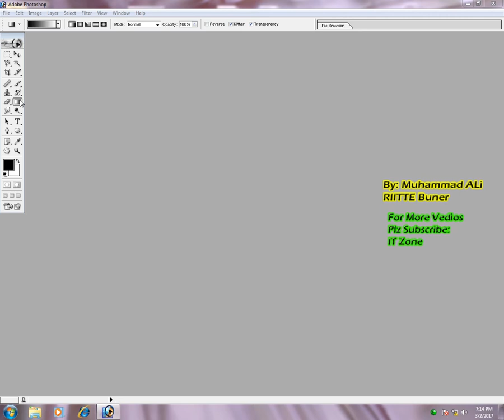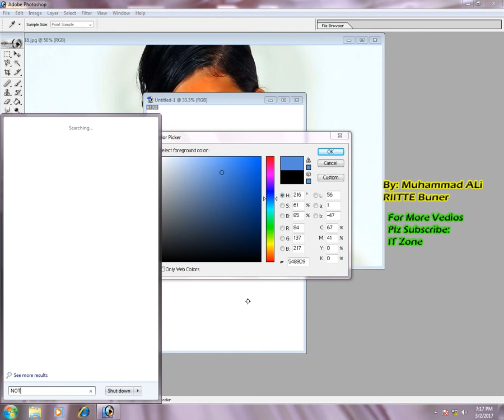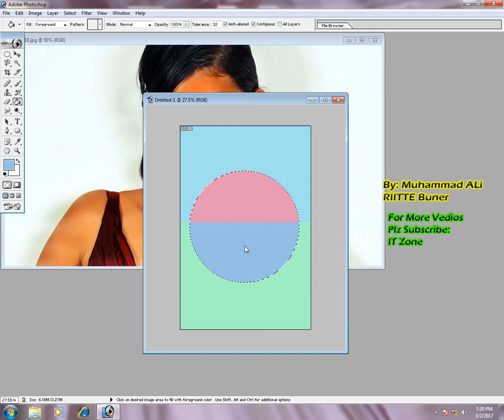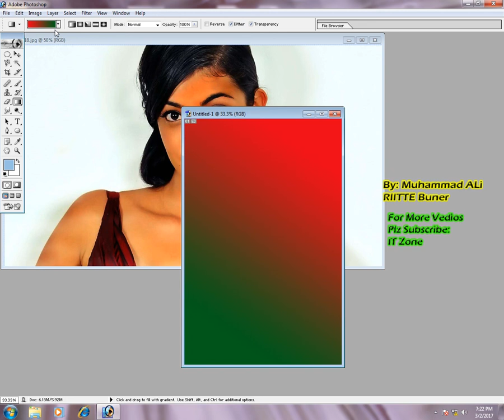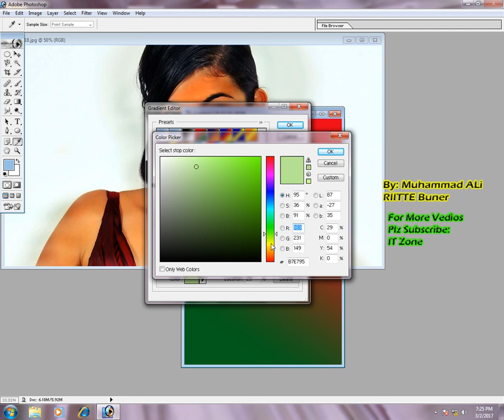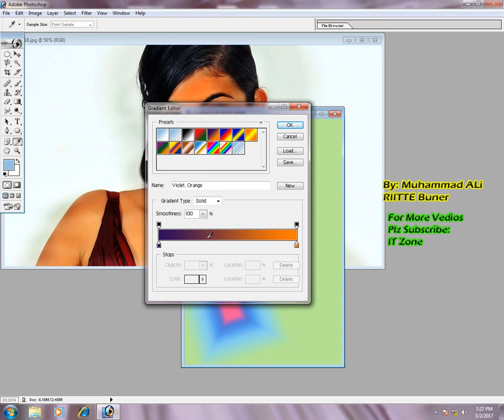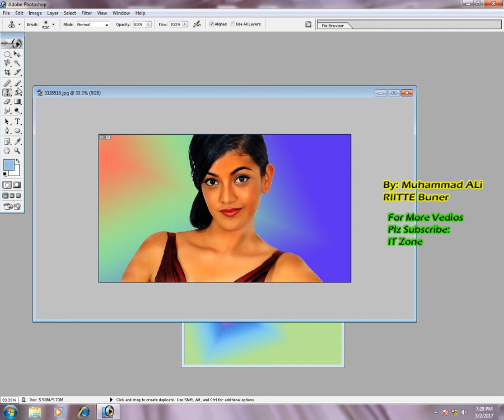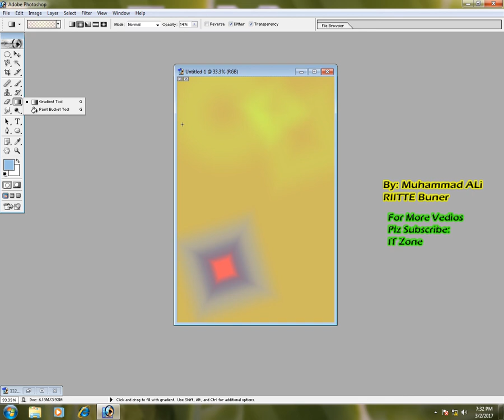Adobe photoshop Class 9th